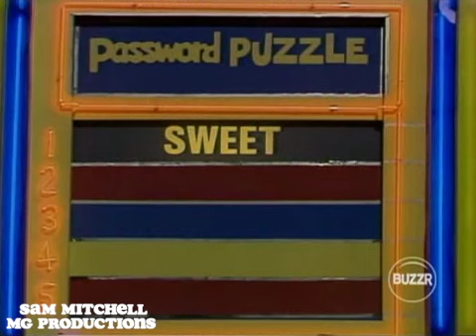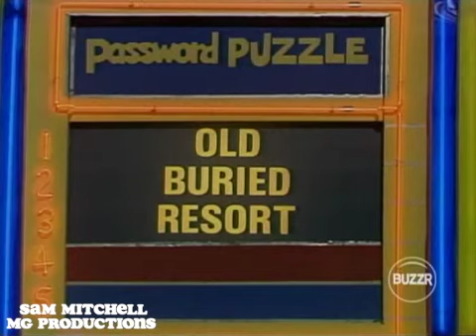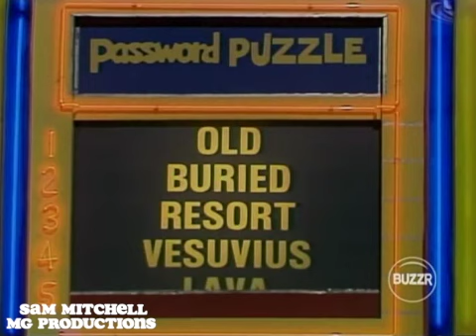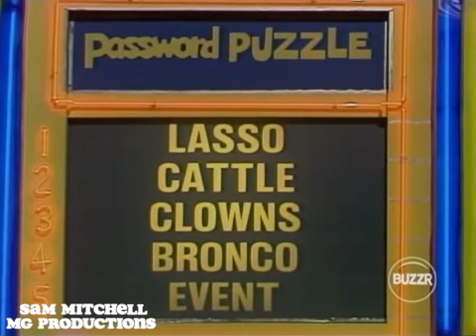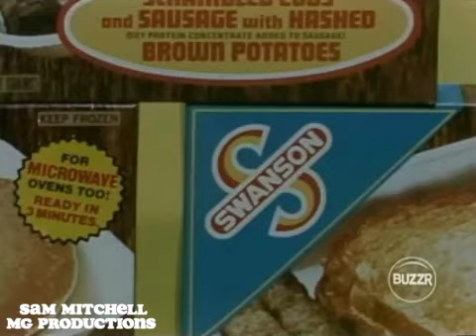Password Plus - (Episode 252) (12-24-1979) (Bert Convy & Carol Burnett) (Day 1) (Christmas Eve 79')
The 252nd episode of Password Plus! Thanks to @Sam Mitchell for his help with this project.

Celebrities: Bert Convy & Carol Burnett